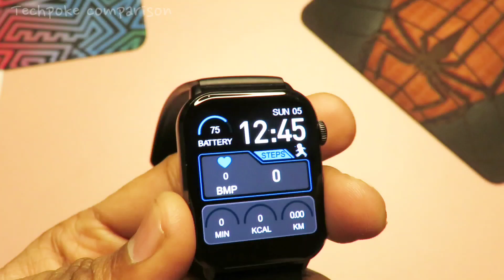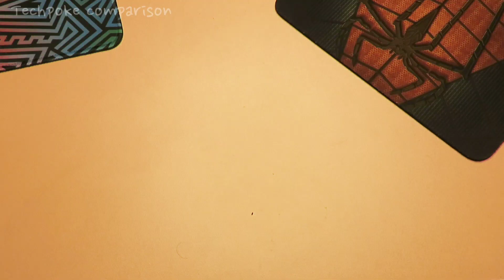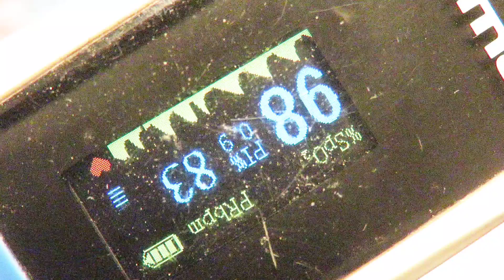Foreboltt Stardust vs Fitshot crystal | let's compare fireboltt #fitshot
So guys es video Mai last Mai thoda pricing mistake ho gya hai Stardust is value for money in 2499 and fitshot is value for money if yu get for 2799 or 2999
firshor crystal

other deals
1. Fireboltt infinity
low price

2. Fireboltt invincible
low price

3. Fireboltt Visionary
low price
renewed - super low price

4. Fireboltt Thunder
low price

5. Fireboltt 360 pro
low price

6. Fireboltt beast pro
low price

1. green
2. white
3. black

Apple type straps 42mm (visionary and Crossbeats ignite S5 and ring plus watches)
1. metal
2. silicon
3. black

2. register (ad your all details
3. share particular product link or full platform from search bar
4. track your earning (my activity section)

2ND APP (cashkaro) apni purchase pe cashback paao